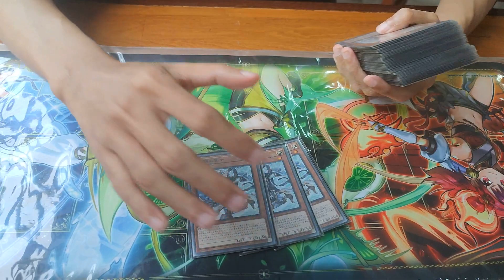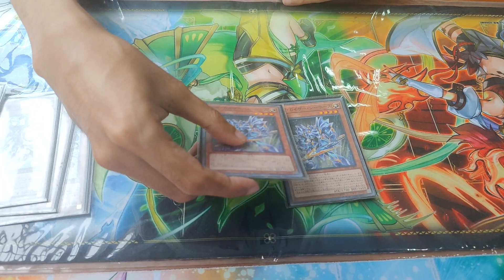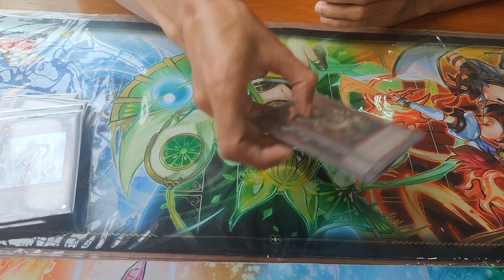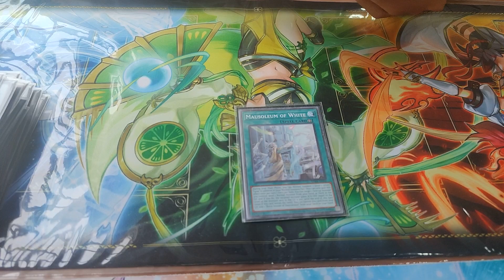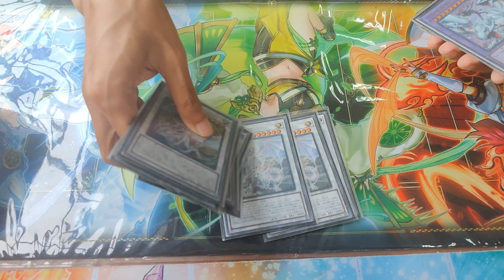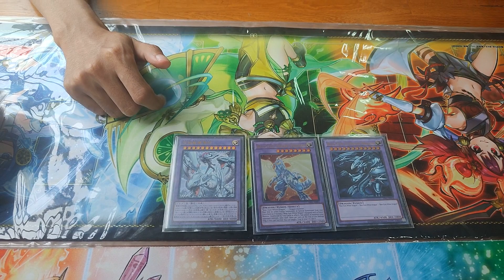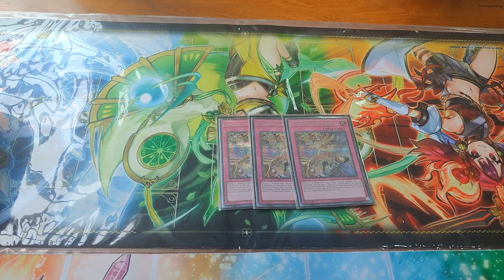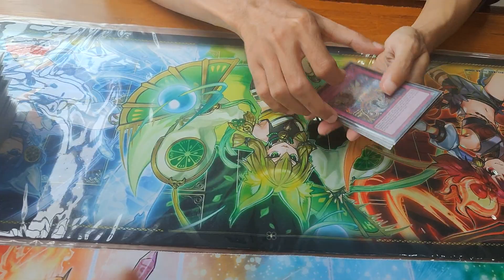TOMODACHI BOGOR RANKING TOP 4 BLUE-EYES DECK PROFILE | October 2024 OCG-JP Banlist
*note :
-this video is using Bahasa